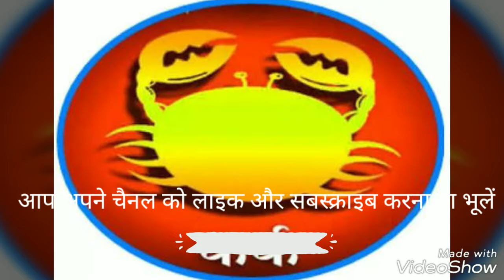कर्क राशि अक्टूबर 2018 का मासिक राशिफल|| cancer rashifal october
कर्क राशि, कर्क राशि अक्टूबर 2018, कर्क राशिफल, कर्क राशि अक्टूबर 2018, कर्क राशि के नाम, कर्क राशि का भविष्य, कर्क राशि आज की, कर्क राशि 2019, कर्क राशि के बारे में, कर्क राशि का रत्न

दोस्तों इस वीडियो में कर्क राशि से संबंधित सभी जानकारियां दी गई है अक्टूबर में उनके साथ कैसा रहने वाला है आप इस वीडियो को अधिक से अधिक देखें जिससे कि आपको मालूम हो सके कि आपके साथ क्या सबको समय व्यतीत होगा अक्टूबर माह 2018 में और लोगों के बीच में ज्यादा ज्यादा शेयर और लाइक करना ना भूले अपने चैनल को हम फिर मिलेंगे जय माता दी जय माता दी